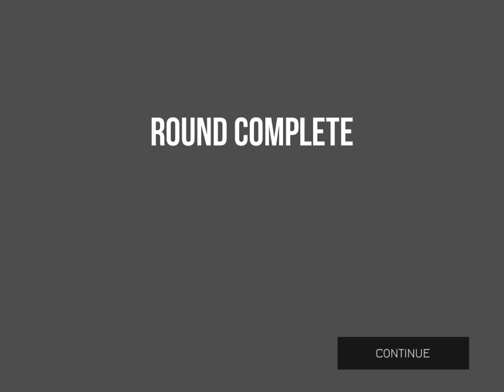Bullet Force Multiplayer -knife for the win-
The Noobs cooking skill must have improved before he headed out for that 2nd match.